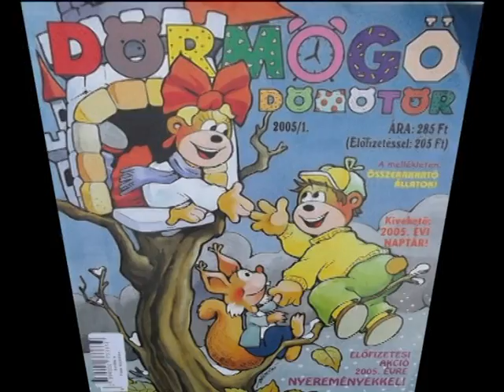60 éves lett a Dörmögő Dömötör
Igaz, majd csak januártól lesz hivatalos, de már most közzéteszem ezt a "nagy újságot". 60 éves lett gyermekkorunk egyik legkedvencebb magazinja. Állja az idő vasfogát ez a remek lap, hiszen a mai napig megtalálható az újságosoknál. A szüleink, de még a nagyszüleink is olvasgatták, anno.